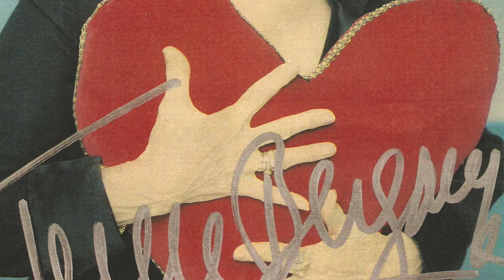addio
Este vídeo es sobre addio